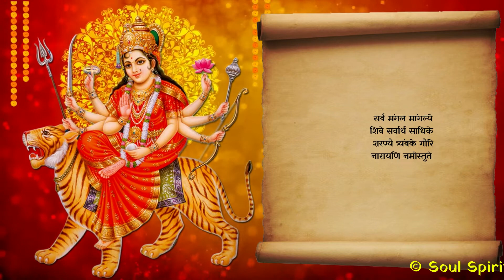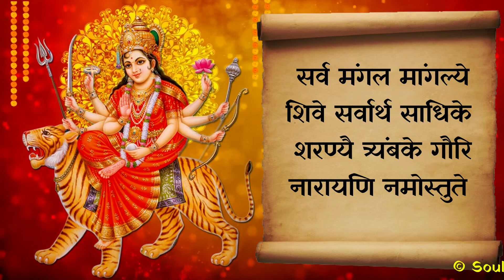ॐ सर्व मंगल मांगल्ये शिवे सर्वाथ साधिके | Sarva Mangal Mangallye| For Peaceful Meditation |108 Times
ॐ सर्व मंगल मांगल्ये शिवे सर्वाथ साधिके, शरण्ये त्रयम्बके गौरी नारायणी नमोस्तुते | Sarva Mangal Mangallye | For Peaceful Meditation | 108 Times